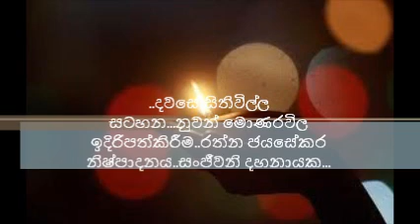handa.com......DAWASE SITHIWILLA......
...දවසේ සිතිවිල්ල...
සටහන...නුවන් මොණරවිල
ඉදිරිපත්කිරීම...රත්න ජයසේකර
නිෂ්පාදනය. සංජීවනි දහනායක...